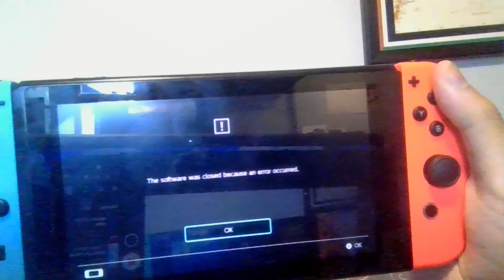Eh oh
This is really unfortunate, I'm not sure if it's corrupted data or not.

If someone can tell me how to fix this, please do, but if not, tell me how to get new data with the dlc I purchased.